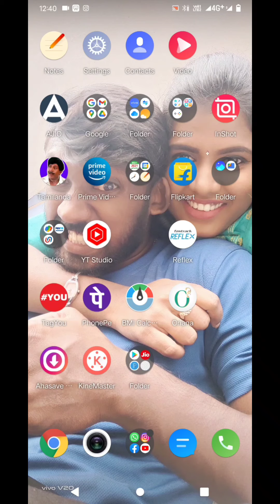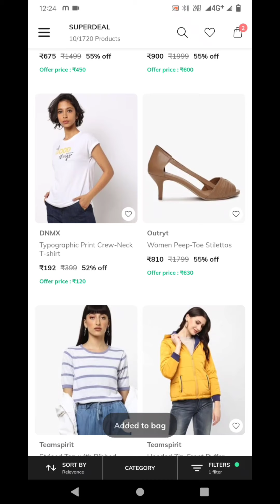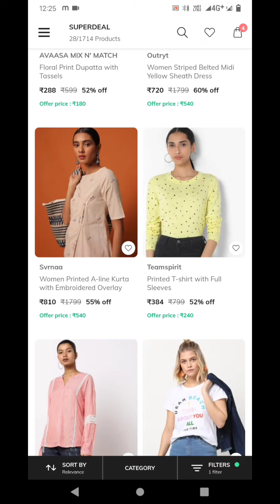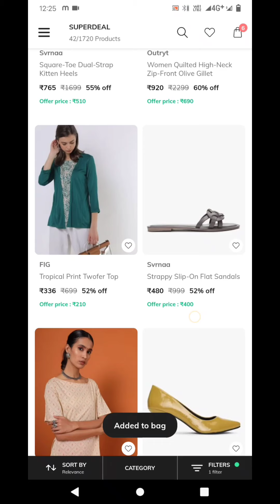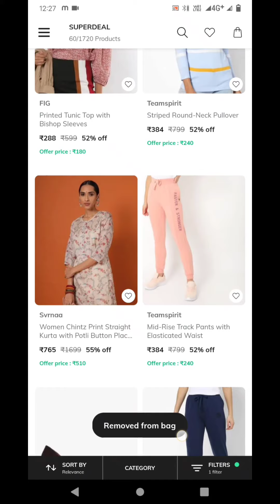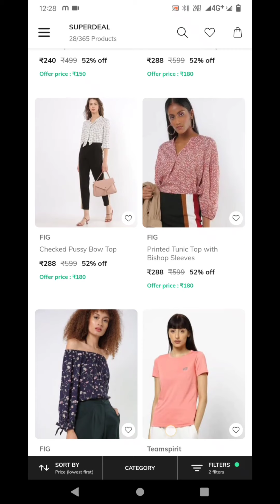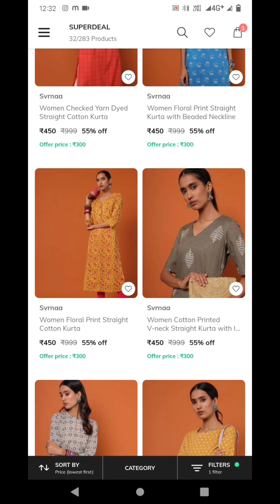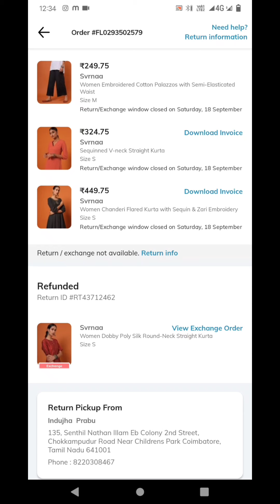Buy 1 get 4 ❓AJIO BIGBOLD SALE என்னாச்சு ❓Latest ajio Offer ➡️New Coupon 🥰70% offer ajio offer tamil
Use the invite code INDMC56FH to sign up and earn ₹150 AJIO Points